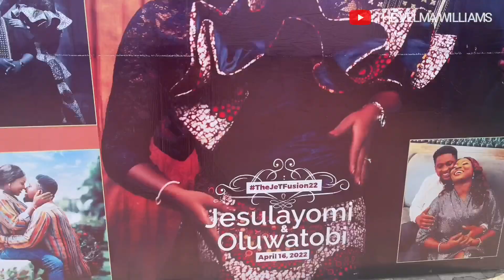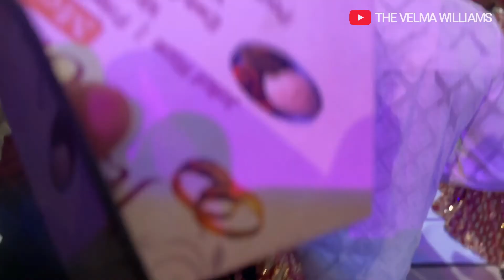Wedding Guest/ Wedding Vlog/ Aso Ebi Style and Makeup Inspirational Look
I went to my first wedding in 2022, it was one of my husband's colleagues getting married. I loved the aso ebi color combination and the fabric. Join me as i get ready for the wedding and to also see how it went.